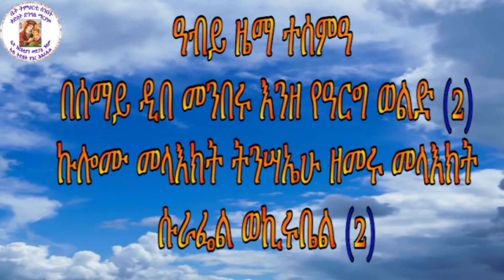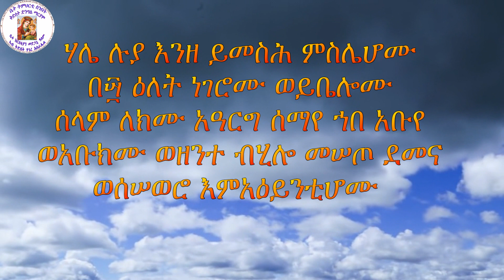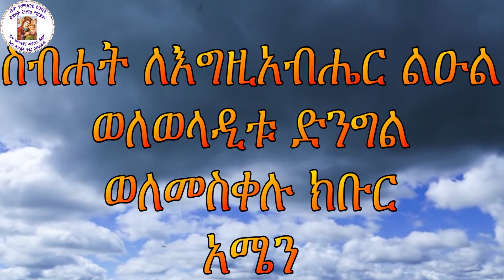ወረብ ናይ ዕርገት eritrean othodox tewahdo church 2019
ብናይ ኤርትራ ኦርቶዶክስ ተዋሕዶ ቤት ትምህርቲ ሰንበት ቅድስት ድንግል ማርያም ቤተ ክርስቲያን መድኃኔ ዓለም ኣብ ቅድስት ሃገረ እስራኤል ብምኽንያት ዕርገት  ክርስቶስ ዝተዳለወ ወረብ